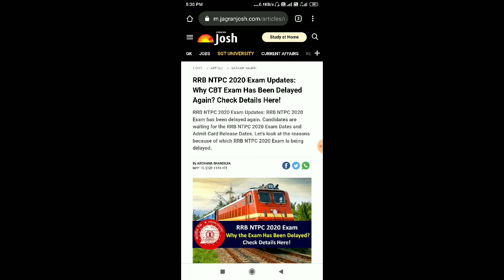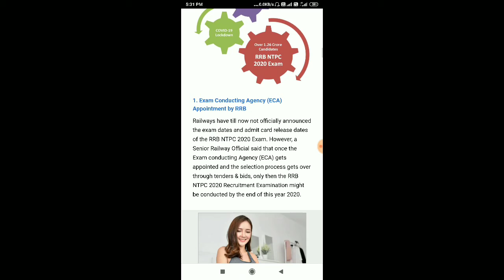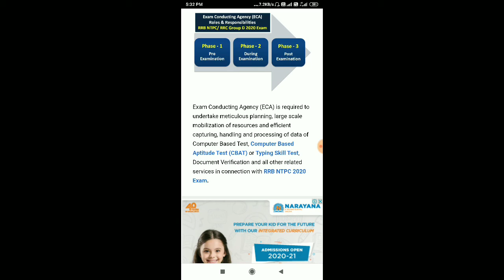RRB NTPC 2020 Exam Updates: Why CBT Exam Has Been Delayed Again? Check Details Here!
RRB NTPC 2020 Exam Updates: Last year more than 1.26 crore candidates applied for the RRB NTPC Exam. Railways will conduct the online exam or Computer Based Test (CBT) for 35208 vacancies including 24605 Graduate Posts and 10603 Under Graduate Posts under Non-Technical Popular Categories (NTPC) including Accounts Clerk cum Typist, Time Keeper, Trains Clerk, Traffic Assistant, Goods Guard, Commercial cum Ticket Clerk, Senior Clerk cum Typist, Commercial Apprentice and Station Master, etc.